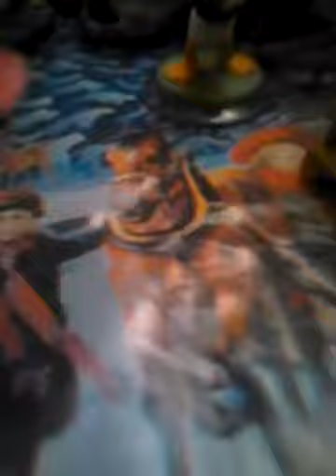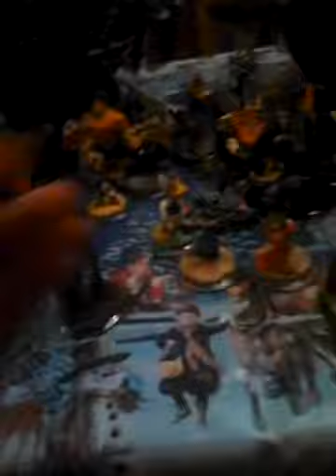Showing my Disney infinity collection